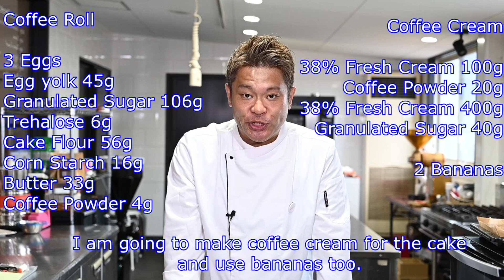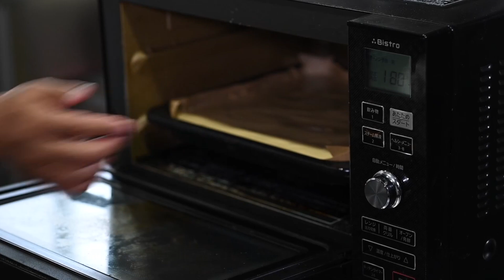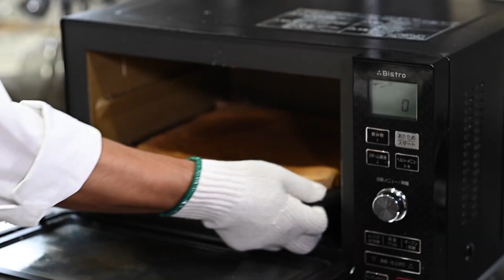Coffee Banana Roll English Translation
⭐️recipe⭐️
【Coffee Roll dough】
Trehalose　　　　　 6g
Cake flour　　　　   56g
Cornstarch　　　　 16g
Butter　　　　　　  33g
Coffee powder　　　 4g
【Coffee cream】
Cream 38%　　　100g
Coffee powder　　20g
Cream 38%　　　400g

banana　2

あなたも清水シェフ、HomePastryメンバーと一緒に
楽しく美味しいお菓子を作ってみませんか？